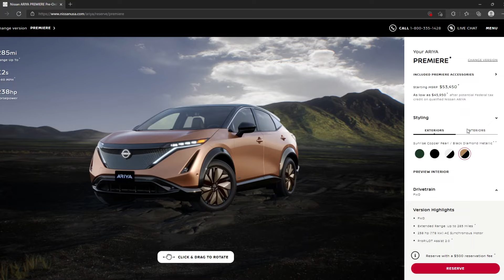All-Electric Nissan Ariya - Valley Nissan 2022-01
Reserve your Nissan Ariya today!